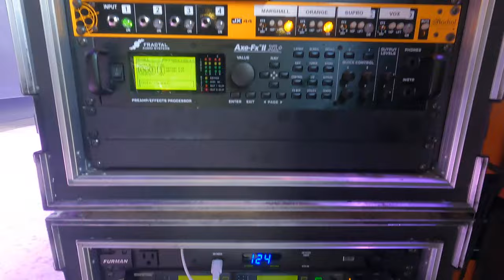Life on Tour | Get The Led Out | Led Zeppelin Tribute - Tour Vlog 3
I'm taking you backstage at The Fraze Pavilion in Kettering, OH and The Mill in Terre Haute, IN.  In this tour vlog series you will get a behind the scenes look at some amazing venues across the country, daily life on the bus and what it's like being a guitarist on tour with a national touring band such as Get The Led Out.

Shure 535 In Ear Monitors

Ernie Ball Super Slinkys 3 pack
Ernie Ball Slinky 3 pack
Ernie Ball 12 String
Ernie Ball Paradigm Acoustic 11-52
D'Addario EJ26 Acoustic

D’Addario String Winder and Cutter

Snark Guitar Tuner

Dunlop Chrome Slide 220
Dunlop Brass Slide 222
Dunlop Joe Perry BoneYard Slide

Dunlop Holy Grail guitar picks

Dunlop Strap Locks

Ernie Ball Patch Cable
Ernie Ball Instrument Cable

True Tone 1 Spot power supply